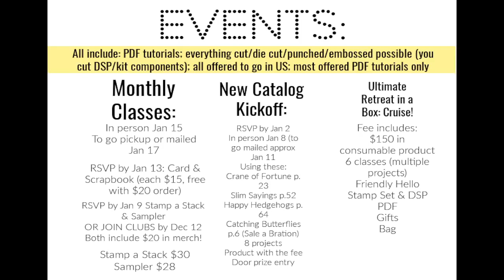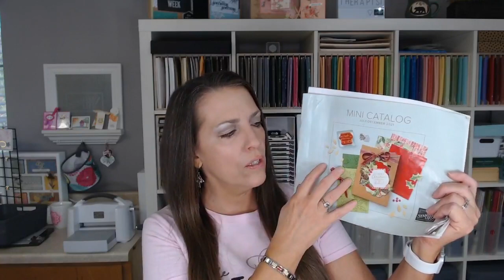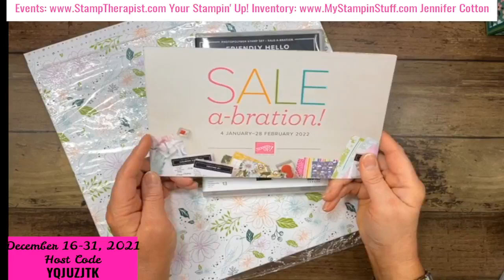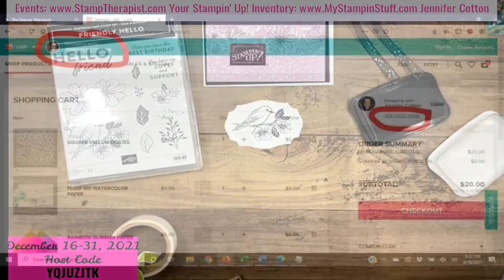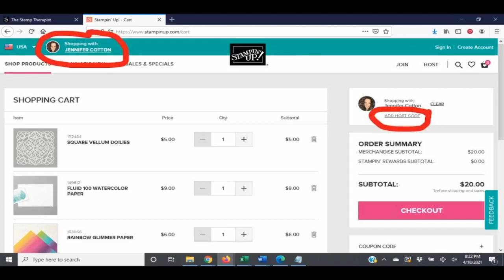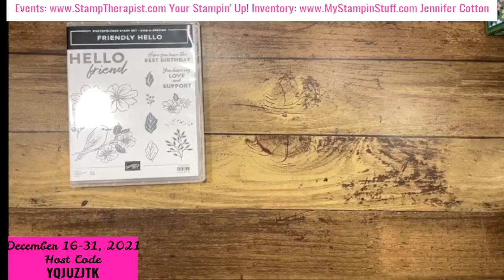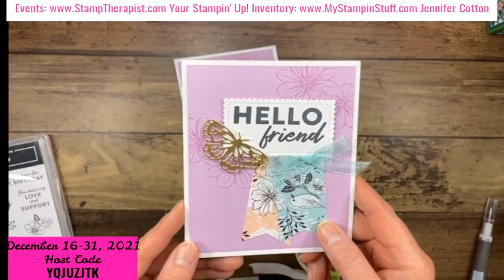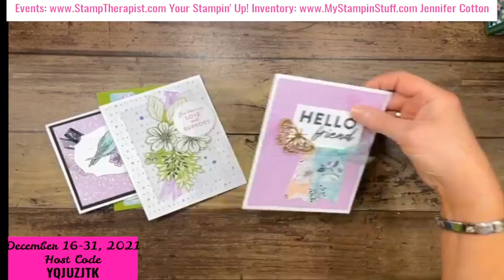How to make 4 cards with the Stampin' Up! Friendly Hello Sale a Bration Bundle!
In today's Facebook Live, I showed how to make 4 cards with the NEW (Sneak Peek) Stampin' Up! Friendly Hello Stamp Set and Friendly Hello Designer Series Paper (both new Sale a Bration items - get both free with a $100 purchase starting Jan 4, 2022!).

This video was originally a Facebook Live.  Feel free to skip to the stamping!

Here’s a link to the blog post all about today’s cards

NEW! Party while you craft with Paper Pumpkin playlists! We’ve curated a playlist of tunes to coordinate with the theme of each month’s kit to elevate your Paper Pumpkin experience even more. You can easily create a free account to follow when a new playlist drops each month. Plug in, press “play,” then create your projects!

Website for your Stampin’ Up! Inventory

Dec 16-31 Host Code: YQJUZJTK

Jennifer